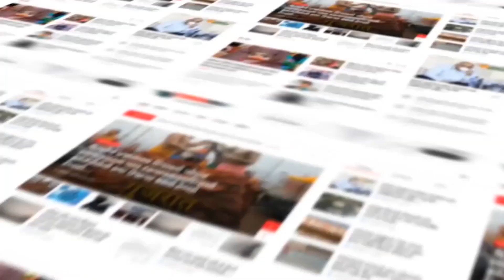Patan :સમી તાલુકાના ગાજદીનપુરા ગામ ખાતે લોકમેળો ભરાયો...